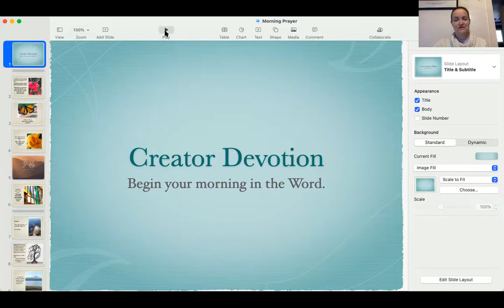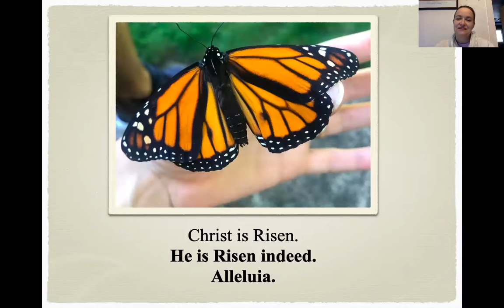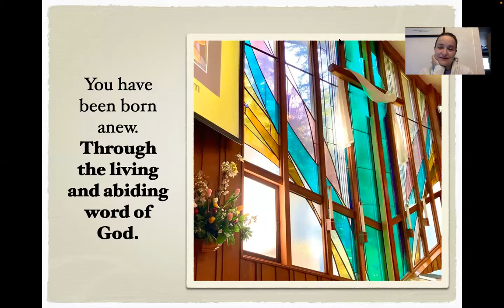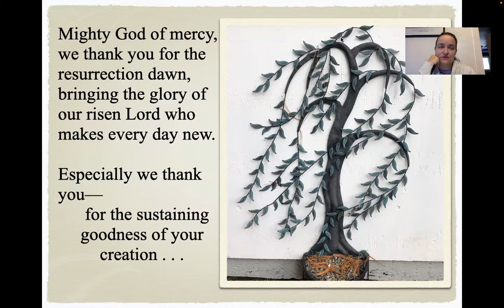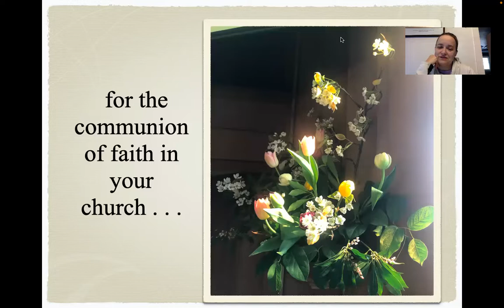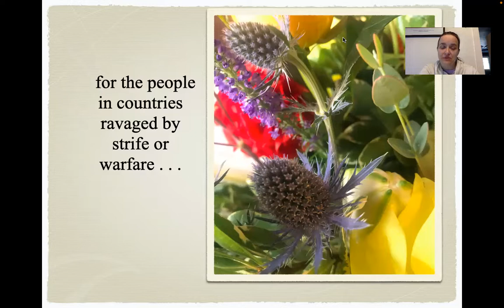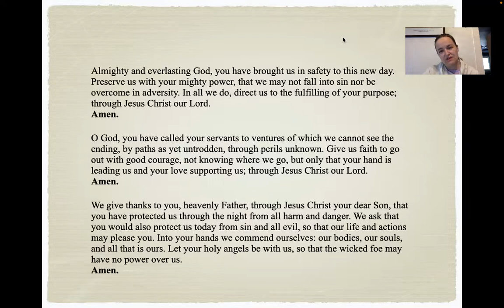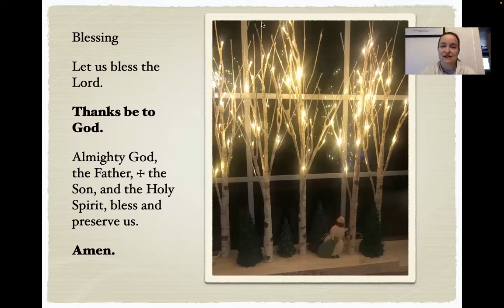Creator Devotion September 20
Creator Devotion:

Shaking the dust off and moving one... sometimes that dust has become mud and is hard to shake off. Christ comes to wash us in his forgiveness and love.